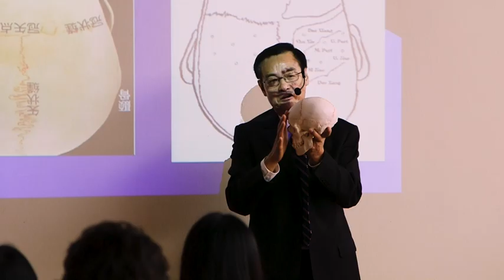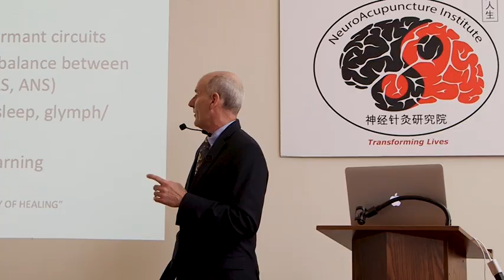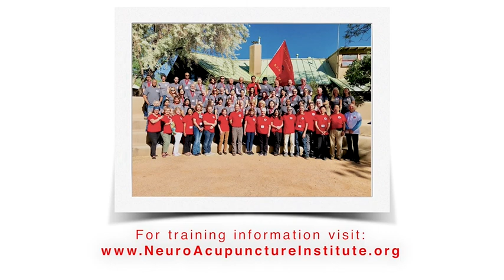Neuro-Acupuncture Institute, Level II Training, film by Doug Dearth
Neuroacupuncture is a contemporary acupuncture technique integrating traditional Chinese needling methods and Scalp Acupuncture with western medical knowledge of neurology, neuroscience, and neurological rehabilitation. Neuroacupuncture is an advanced skill, most effective in the treatment of acute and chronic central nervous system disorders, often producing remarkable results with just a few needles.
NAI’s research is ongoing in the treatment of acute and chronic central nervous system disorders including:

Stroke
Parkinson’s Disease
Multiple Sclerosis
Traumatic Brain Injury
PTS
Cerebral Palsy
Autism
Paralysis
Complex Regional Pain
Trigeminal Neuralgia
And more...